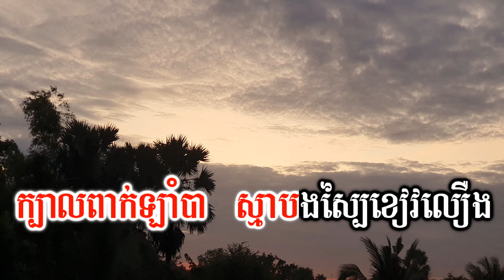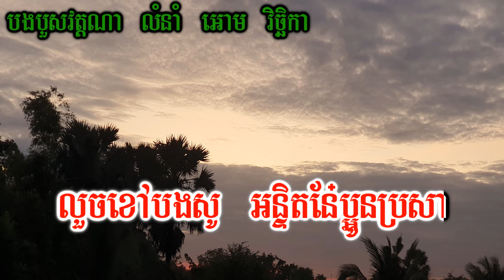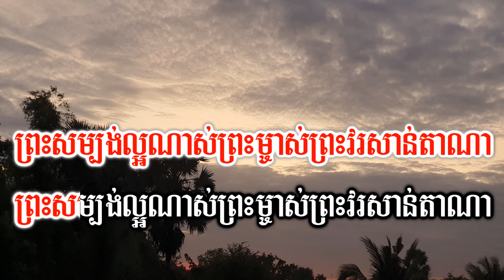បងបួសវត្តណា ភ្លេងសុទ្ធ,បងបួសវត្តណា chord,បងបួសវត្តណា karaoke,Bong Buos Wat Na Plengsot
សូមចុចជាវនិងរូបកណ្តឹង🔔ដើម្បីទទួលបានវីដេអូថ្មីៗជាច្រើនបទទៀត
📢ខ្ញុំបាទមានទទួលប្រគុំតន្ត្រីគ្រប់កម្មវិធី
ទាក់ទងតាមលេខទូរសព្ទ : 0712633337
សូមអរគុណ!!!